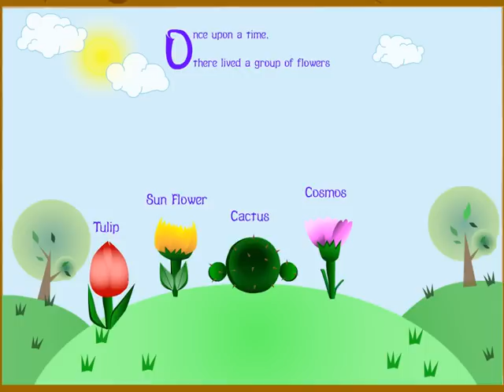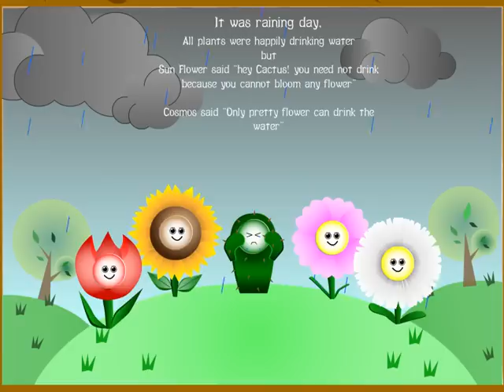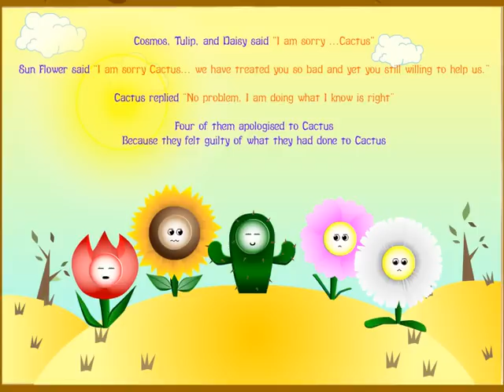Cactus Story.mov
Sorry for bad sound quality =(
Please recommend me if you have a good quality FREE speech software! thanks.

-Cactus-
Written by : Dede kurnianto
Animation and illustrate by : Dede kurnianto

Once upon a time in a small garden there lived a small group of flowers. They were Cactus, Cosmos, Tulip, Sun flower, and Daisy.

One day, all the flowers bloomed beautifully But only that small Cactus did not bloom a flower.
All the flowers were teasing the Cactus
Sun flower said "Hey look!, Cactus does not have a flower. hahaha...So ugly"
Cosmos said "You do not come close to me. . .you make me ugly!"
Tulip said "So lucky I am not Cactus"
Daisy said "So ugly...!"

It was raining day, all plants were happily drinking water but
Sun Flower said "hey Cactus! you need not drink because you cannot bloom any flower"
Cosmos said "Only pretty flower can drink the water"
Tulip and Daisy were laughing and Cactus kept quiet and felt sad.

Cactus felt so sad and One day she tried to be part of them. She tried to put anything on her but she failed.As the hot summer approached, the garden begins to dry up. All the flowers were suffering under the hot weather except the Cactus.
Cactus asked "Are you ok?"
Sun Flower said "The weather is too hot, I'm thirsty..."
Cosmos said "Help! the sun is killing me!"
Tulip said "Water...water..."
Daisy said "I am thirsty..."

Sun Flower asked "Cactus why you do not feel thirsty?"

Cactus replied "Because I have a long root that spread out just under the ground in search of water and without leaves, less water is lost through my body so I can store a lot of water"

Cactus said "I have water I can help you all"

Cosmos, Tulip, and Daisy said "I am sorry ...Cactus"
Sun Flower said "I am sorry Cactus... we have treated you so bad and yet you still willing to help us."
Cactus replied "No problem, I am doing what I know is right"
Four of them apologised to Cactus Because they felt guilty of what they have done to Cactus.

After what had happened, All the flowers do not tease Cactus but are proud of her for saving them.
*Poof!*
Suddenly, a fairy appeared in front of them.
The Fairy said "I have seen what you have done to the others andI am touched by your actions". "Now, I am helping you to grant your wish to come true".

*Poof!, sprinkle*

Now the Cactus had a beautiful flower like the rest of the plants And they lived happily together.

-The End-